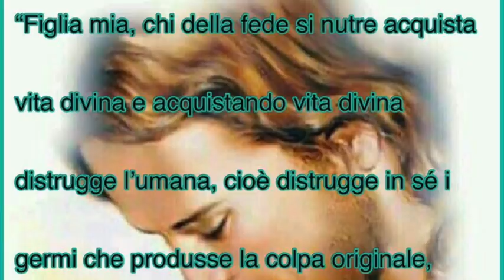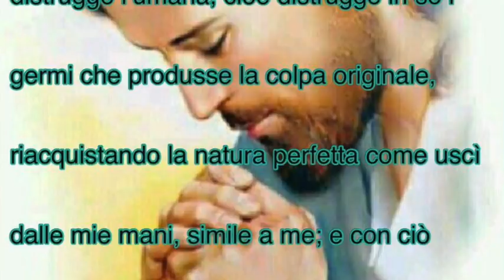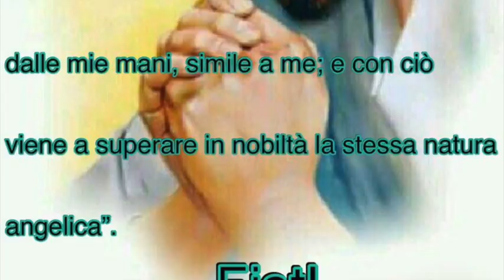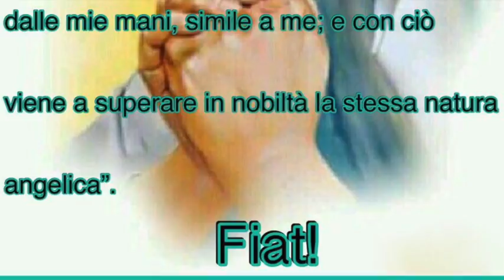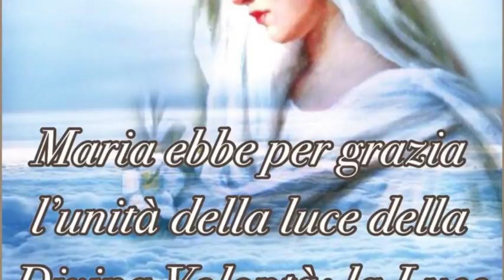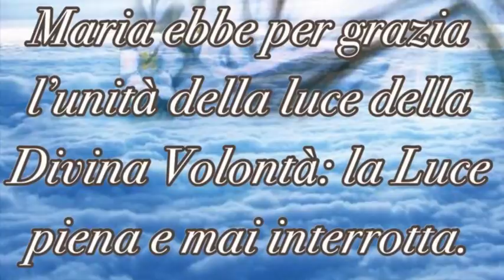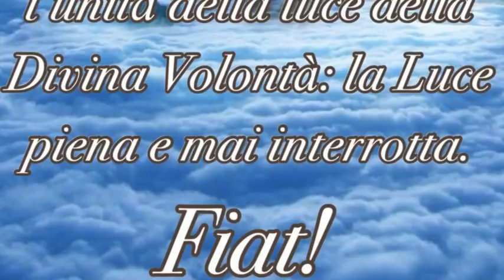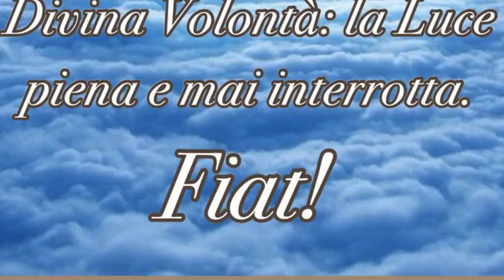Soffrire per Gesù. L'abominio della superbia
Gesù le spiega le condizioni soggettive e oggettive per cui a una creatura è possibile offrire le sofferenze per fermare la divina giustizia e ottenere misericordia. Lo stato di sposa precede lo stato di vittima. Lezione di Gesù sulla piaga della superbia e quanto sia invisa ai suoi occhi. Libro di cielo volume 4, capitoli 163 e 165 (17 e 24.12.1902), 2 Luglio 2018